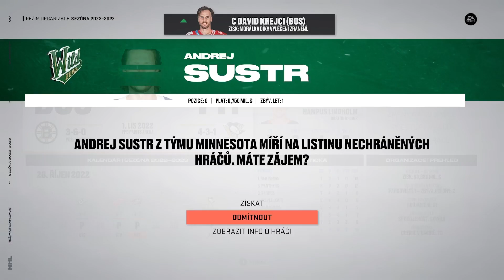NHL 23: CZ/SK: → Společná kariéra za Boston EP:9 → Fantastický obrat proti Columbusu?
Vážení diváci, my vás s Lukynem vítáme u našeho pokračování ze hry NHL23, kde společně budujeme kariéru za tým Boston Bruins. Po minulé velice smutné porážce od Detroitu, kde se nám za zápas opět zranilo více hráčů než padlo gólů, a rozhodčí jak je již zvykem, pískali ve prospěch soupeře, nás dnes čekal další ligový soupeř a tím byl tým Columbus Blue Jackets. V tomto zápase vás můžeme ujistit, že se máte znovu na co těšit. Pro tento zápas jsme se s Lukynem snažily vytvořit ty nejlepší formace z hráčů, kteří nám zůstali a nejsou zraněni. Podařilo se nám konečně prorazit naší sérii smutných porážek a zranění, a nebo jsme opět selhali?
Sledujte a dozvíte se. 😊